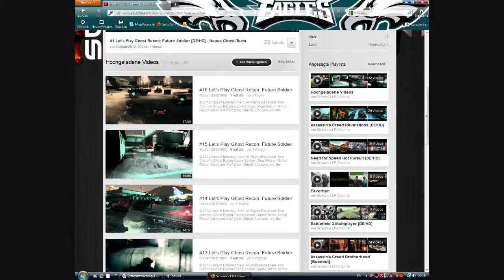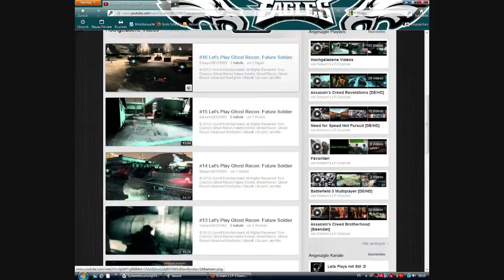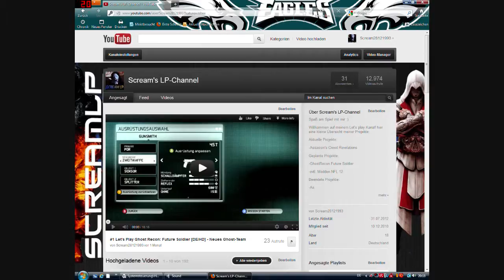Info Ferien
Bis in 3 Wochen :)